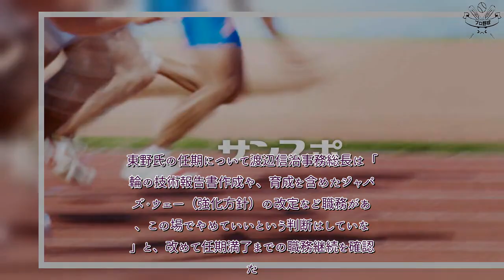H91- 東野委員長、評議員会で謝罪「ご迷惑とご心配をかけた」 総括への選手の反発で／バスケ